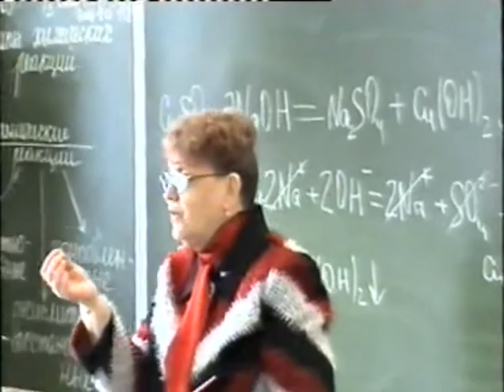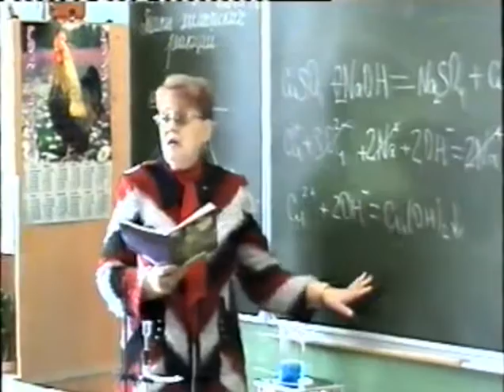Шумайлова Г.В. Урок химии -05